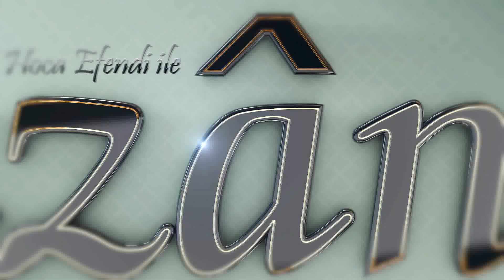İftar Sohbetleri 29.Bölüm (2018) - Cübbeli Ahmet Hocaefendi Lâlegül TV